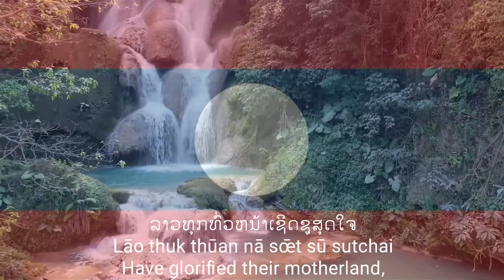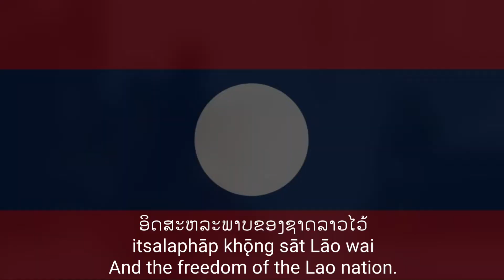🇱🇦 ເພງຊາດລາວ - National Anthem of Lao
LAO PEOPLE'S DEMOCRATIC REPUBLIC: ເພງຊາດລາວ | PHENG XAT LAO | HYMN OF THE LAO PEOPLE

Lyrics of Lao Anthem:

_ຊາດລາວຕັ້ງແຕ່ໃດມາ_
_Sāt Lāo tangtǣ daimā_
_For all time, the Lao people_

_ລາວທຸກທົ່ວຫນ້າເຊີດຊູສຸດໃຈ_
_Lāo thuk thūan nā sœ̄t sū sutchai_
_Have glorified their motherland,_

_ຮ່ວມແຮງຮ່ວມຈິດຮ່ວມໃຈ_
_Hūam hǣng, hūam chit, hūam chai,_
_United in heart,_

_ສາມັກຄີກັນເປັນກຳລັງດຽວ_
_samakkhi kan pen kamlang dīao._
_Spirit and vigor as one._

_ເດັດດ່ຽວພ້ອມກັນກ້າວຫນ້າ_
_Det dīao phǭmkan kāonā,_
_Resolutely moving forwards,_

_ບູຊາຊູກຽດຂອງລາວ_
_būsā sū kīat khǭng Lāo,_
_Respecting and increasing the dignity of the Lao people_

_ສົ່ງເສີມໃຊ້ສິດເປັນເຈົ້າ_
_Songsœ̄m sai sit pen chao_
_And proclaiming the right to be their own masters._

_ລາວທຸກຊົນເຜົ່າສະເໝີພາບກັນ_
_Lāo thuk son phao samœ̄; phāp kan._
_The Lao people of all origins are equal_

_ບໍ່ໃຫ້ພວກຈັກກະພັດ_
_Bǭ hai phūak chakkaphat_
_And will no longer allow imperialists_

_ແລະພວກຂາຍຊາດເຂົ້າມາລົບກວນ_
_læ phūak khaj sāt khao mā lopkhūan,_
_And traitors to harm them._

_ລາວທັງມວນຊູເອກະລາດ_
_Lāo thang mūan sū ēkalāt,_
_The entire people will safeguard the independence_

_ອິດສະຫລະພາບຂອງຊາດລາວໄວ້_
_itsalaphāp khǭng sāt Lāo wai_
_And the freedom of the Lao nation._

_ຕັດສິນໃຈສູ້ຊີງເອົາໄຊ_
_Tatsinchai sū sing ao sai_
_They are resolved to struggle for victory_

_ພາຊາດກ້າວໄປສູ່ຄວາມວັດທະນາ_
_phā sāt kāo pai sū khūam watthanā._
_In order to lead the nation to prosperity._

Thanks 😊